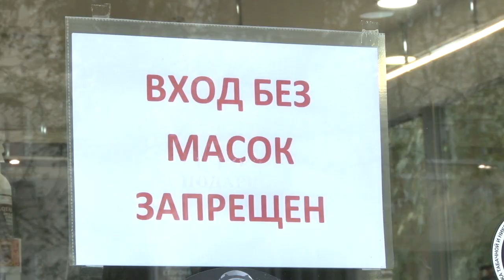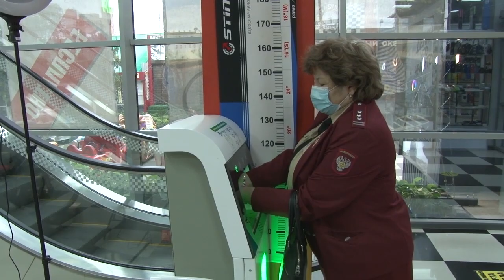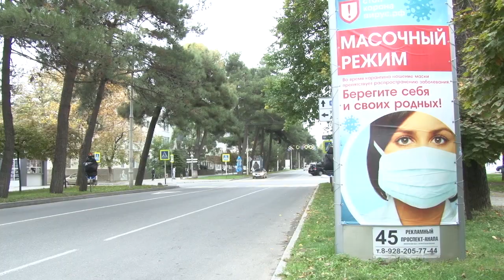Анапские рейдовые группы усилили работу по контролю соблюдения требований Роспотребнадзора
Накануне специалисты федеральной службы, полицейские и сотрудники администрации посетили несколько популярных торговых центров. Как результат — протокол и масса предупреждений предпринимателям. А ведь статистика заболеваемости продолжает расти.